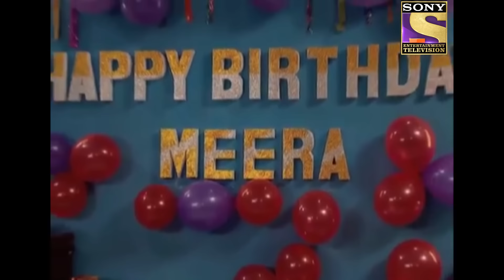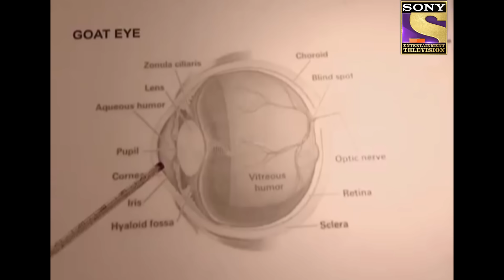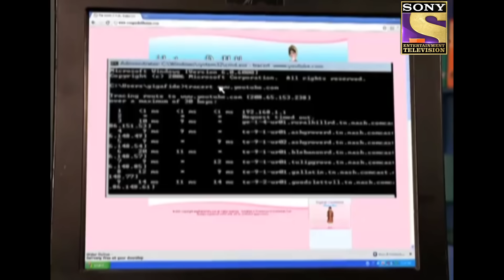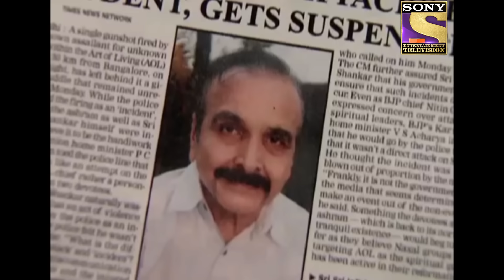CID - सीआईडी - Ep 760 - The Cruel Doctor - Full Episode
Episode 760: The Cruel Doctor
CID investigate a gun firing incident. A girl is shot and admitted to a hospital. Only a few people present at the scene offer any help. Why was the girl shot at? Watch and find out.

About The Show:
The first thrilling investigative series on Indian Television is today one of the most popular shows on Sony Entertainment Television. Dramatic and absolutely unpredictable, C.I.D. has captivated viewers over the last eleven years and continues to keep audiences glued to their television sets with its thrilling plots and excitement. Also interwoven in its fast-paced plots are the personal challenges that the C.I.D. team faces with non-stop adventure, tremendous pressure and risk, all in the name of duty.
The series consists of hard-core police procedural stories dealing with investigation, detection and suspense. The protagonists of the serial are an elite group of police officers belonging to the Crime Investigation Department of the police force, led by ACP Pradyuman [played by the dynamic Shivaji Satam]. While the stories are plausible, there is an emphasis on dramatic plotting and technical complexities faced by the police. At every stage, the plot throws up intriguing twists and turns to keep the officers on the move as they track criminals, led by the smallest of clue.